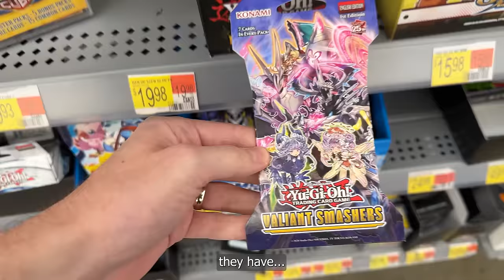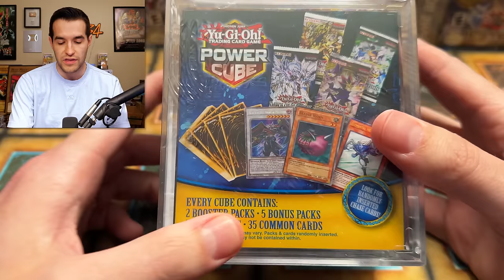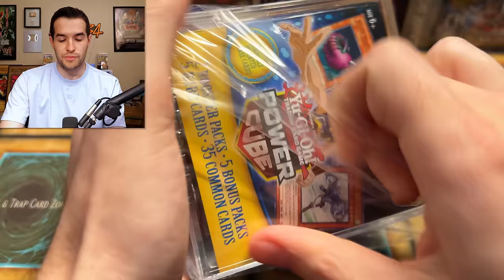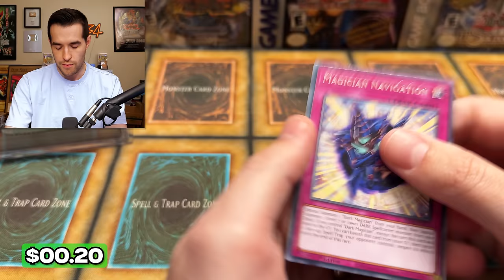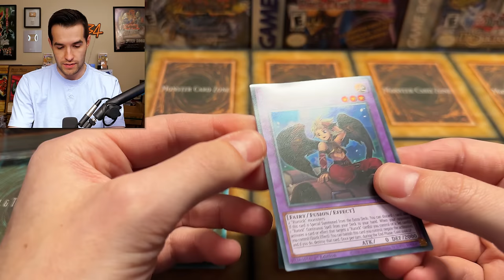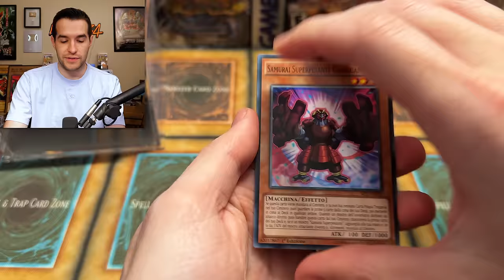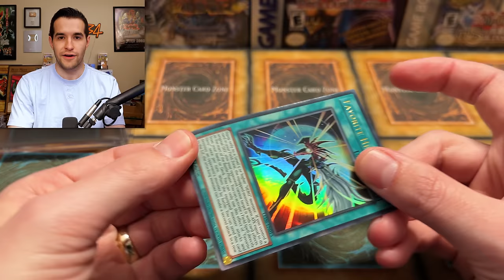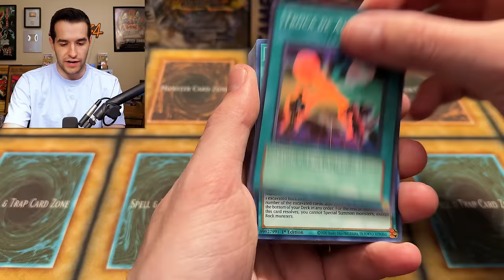Are The NEW Walmart Mystery Cubes Worth It?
➤TCGPlayer Link!